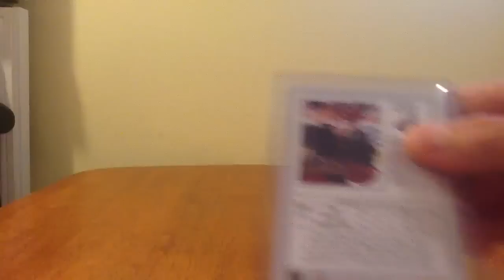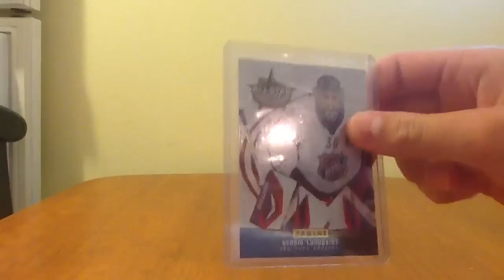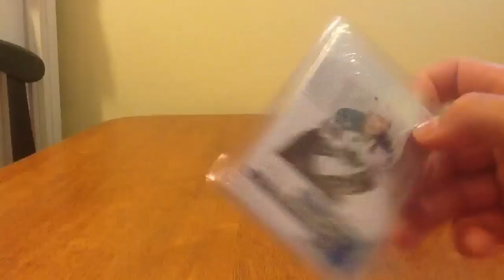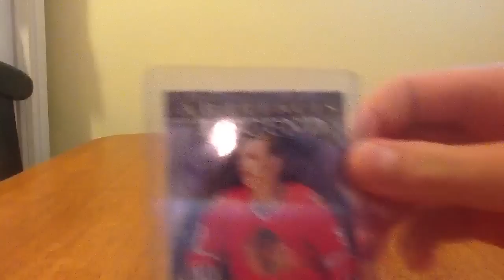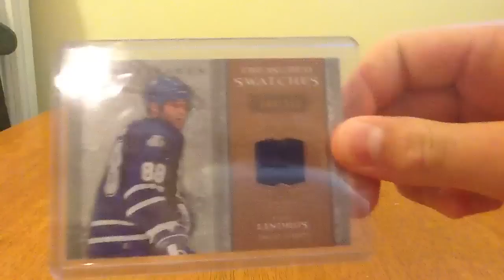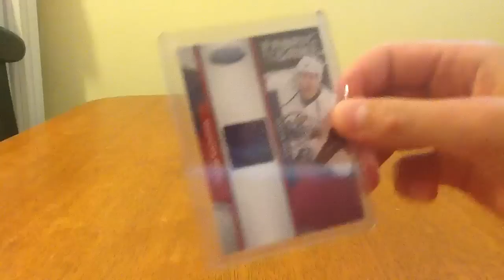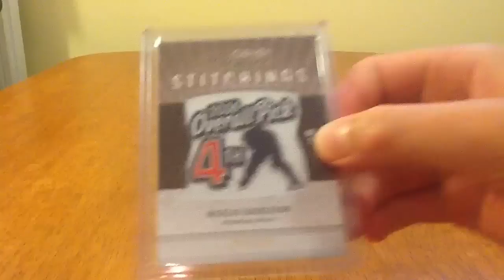Updated hockey cards for trade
Pm me if interested